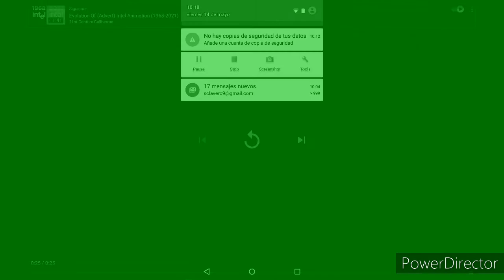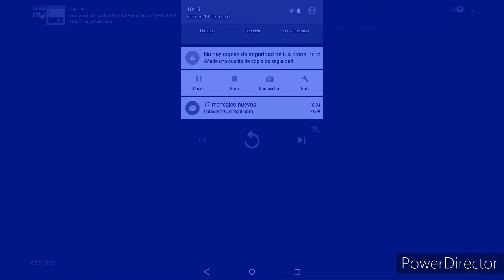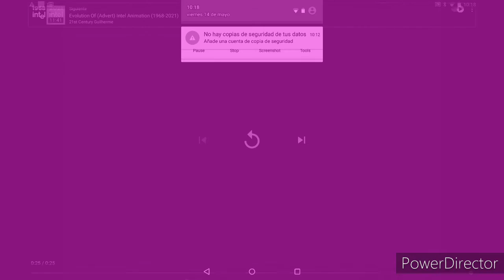DirecTV feature presentation 60 fps effects 1 round 1 everyone